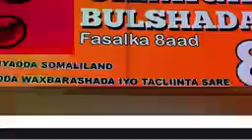NEW FILM SOORAAN AND JAWAAN 2019